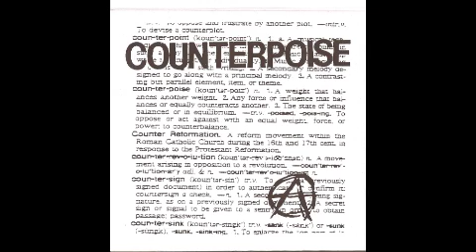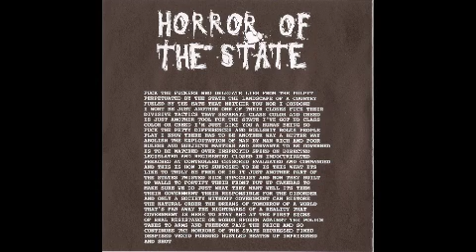counterpoise - horrorofthestate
Counterpoise EP 1998
horror of the state